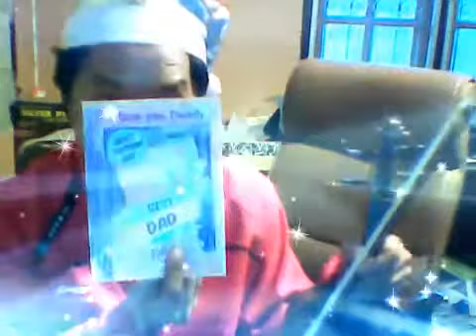Hark! The Herald Angels Sing - violin cover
Hark! The Herald Angels Sing (จงฟังเพลงแห่งทูตสวรรค์) - violin cover by maaouy